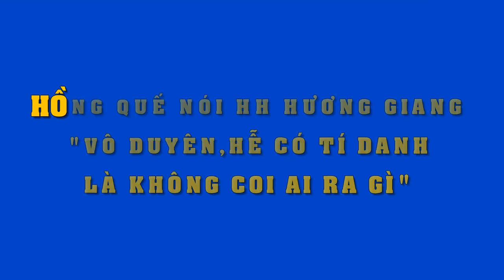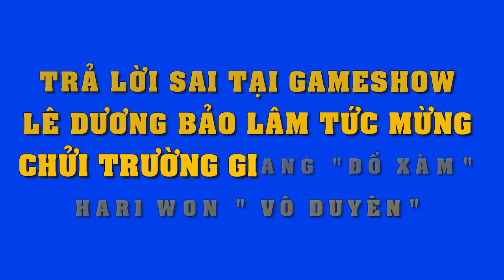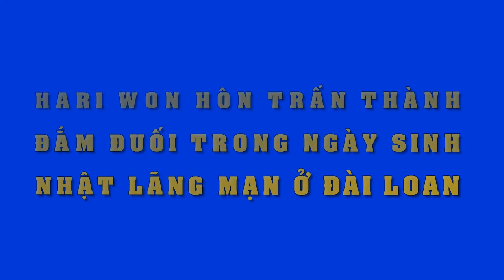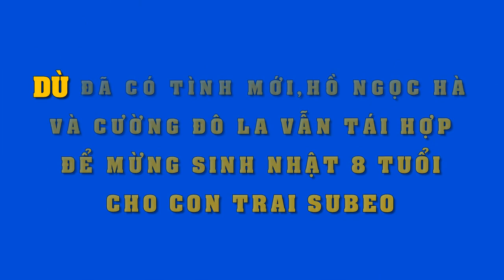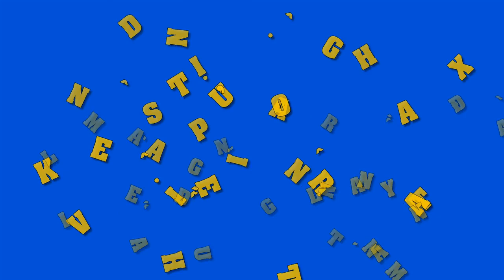Đến sự kiện trễ,HH Hương Giang bị Hồng Quế "đá đểu" "vô duyên,hễ có tí danh là không coi ai ra gì"?